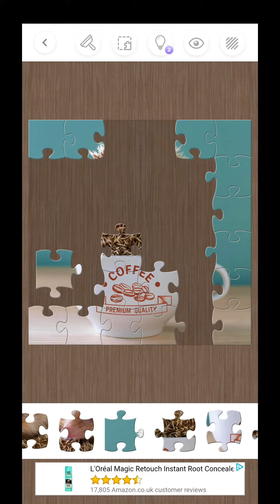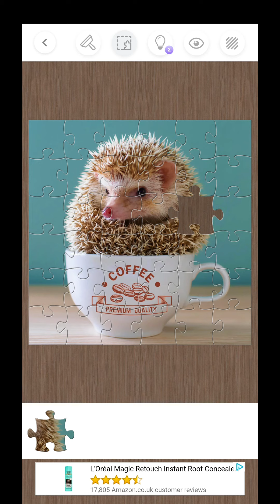How Cute lol 09.01.2023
"How Cute"

if you like this jigsaw

Many thanks